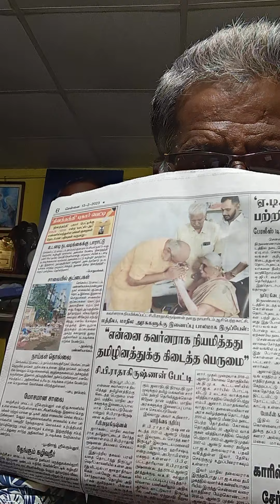ஓரு வரி செய்திகள் மத்திய , மாநில அரசுகளுக்கு இணைப்பு பாலமாக இருப்பேன் real rider reality #